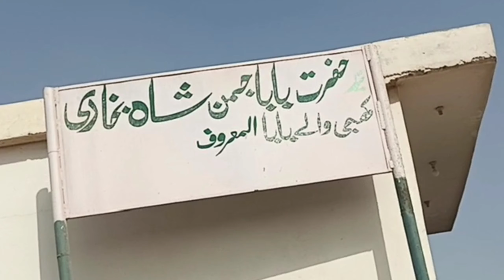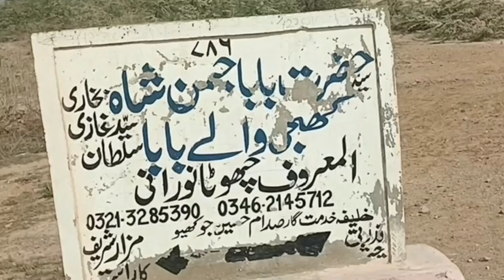Dargah Juman shah Bukhari | Chota Noorani | part 1| Assi velley vlog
shah noorani
shahbaz qalandar